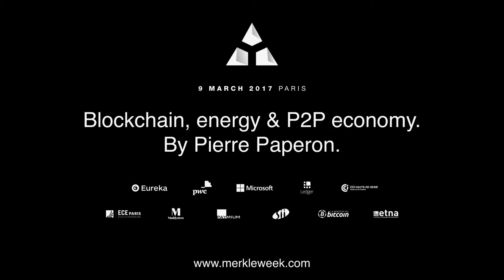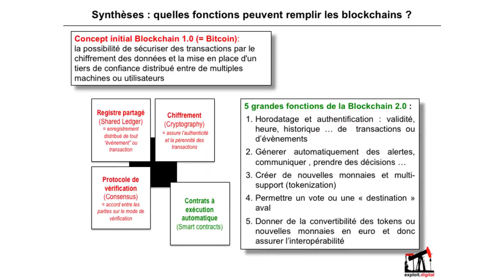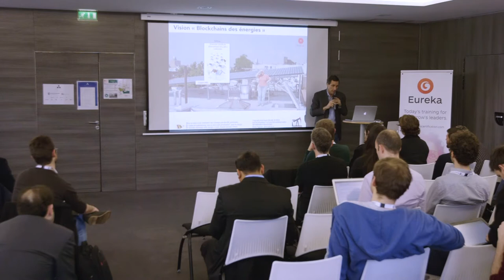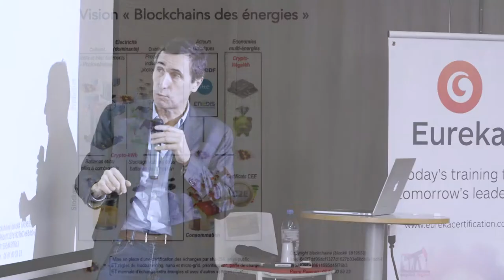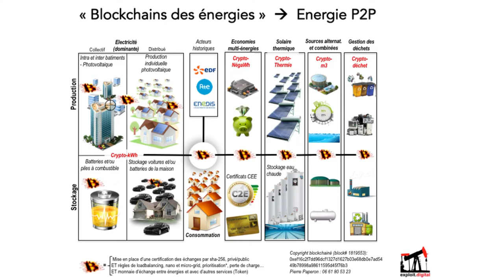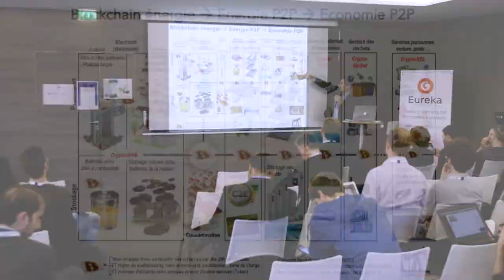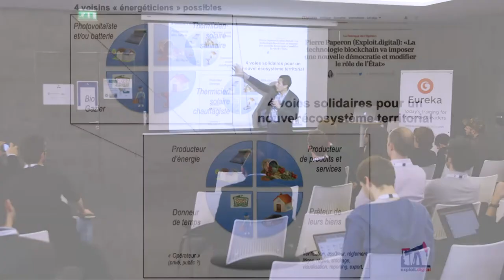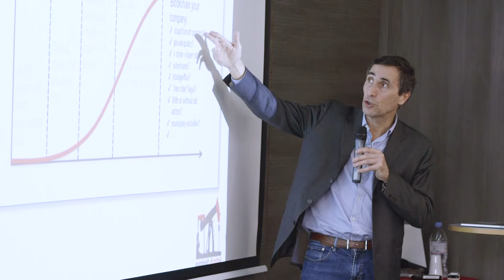Blockchain, energy and P2P economy by Pierre Paperon | Merkle Week Paris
Eureka Certification organized the Merkle Week with William Mougayar, Gavin Wood, Peter Todd, Lefeteris Karapetsas.